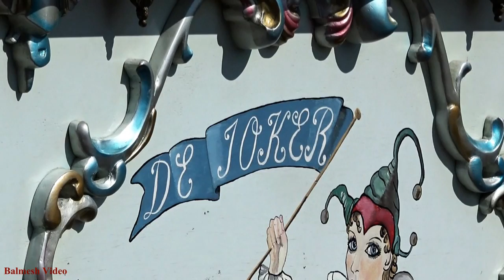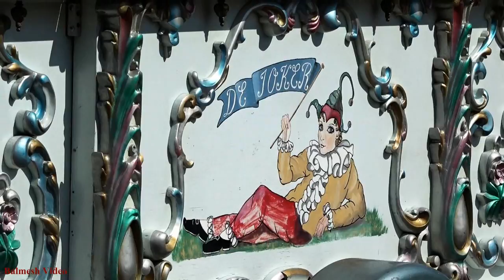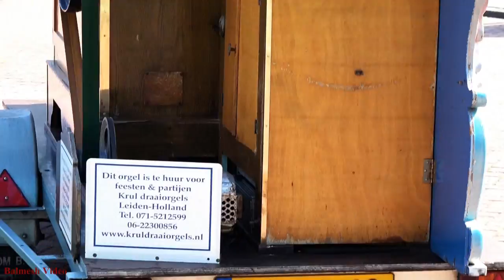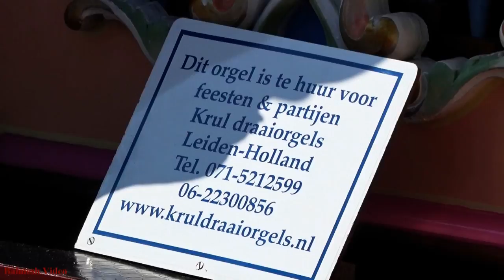Street Organ "De Joker" on the Street.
Filmed in Zoutewoude, The Netherlands.